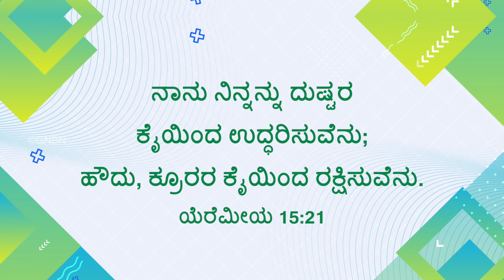ಯೇಸುವಿನೊಂದಿಗೆ ನಡೆಯಿರಿ | ಯೆರೆಮೀಯ 15:21 | ಸಹೋ. ಮೋಹನ್ ಸಿ. ಲಾಜರಸ್ | ಮೇ 22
Jesus Redeems
Gethsamane Prayer Centre
23, Nethaji Road
Opp. BWSSB Office
Frazer Town
Bangalore
Karnataka
560005
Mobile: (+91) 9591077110